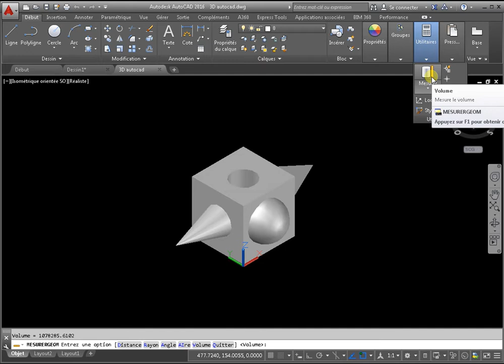Volume en autocad